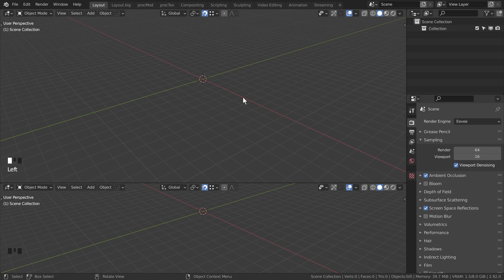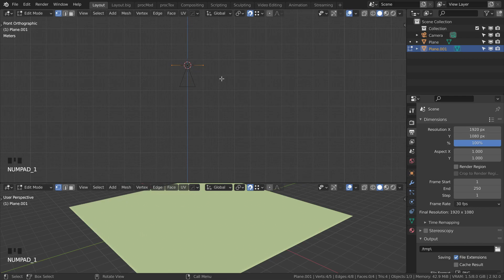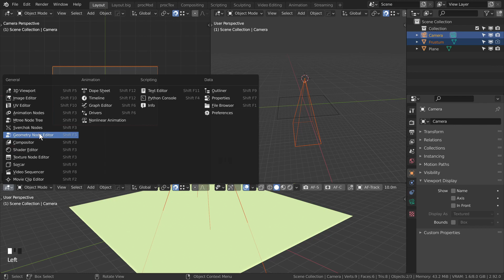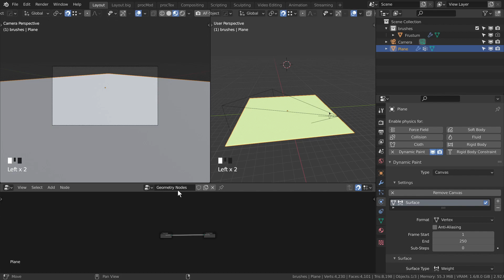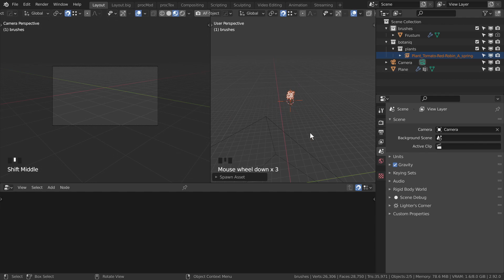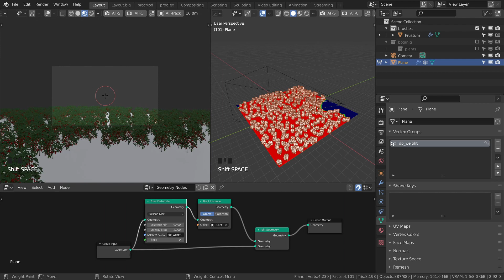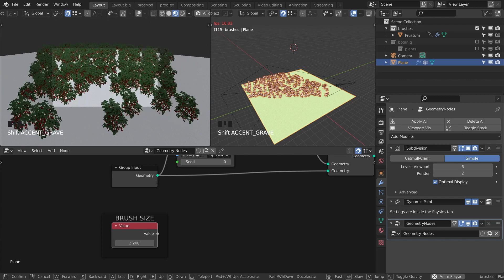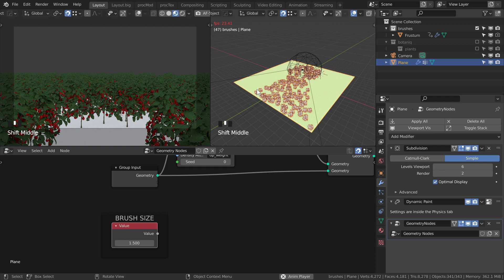Easy Camera Culling with Geometry Nodes - Blender 2.92 Tutorial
In this video we're going to be creating a simple frustum culling setup using Dynamic Paint and Geometry Nodes in Blender 2.92! No maths required!

Questions?

$40 off a holographic display? Yes please.

Contents:
00:00 - Intro
00:51 - Setup the scene
04:00 - Setting up Dynamic Paint
06:40 - Setting up Geometry Nodes
09:17 - Fixing Eevee ghosting
09:38 - Fix popping at edges
11:07 - Fix foreground popping
12:25 - Recap

Music Attribution:
Dissonant Whispers - Harris Heller